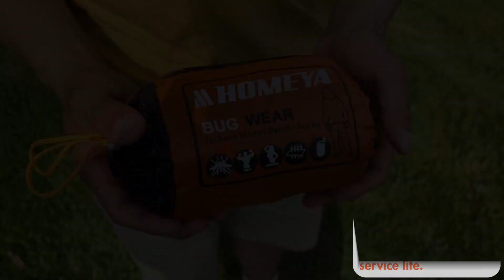Bug Jacket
Amazon.com: HOMEYA Bug Jacket XL, Anti Mosquito Netting Suit with Zipper on Hood Ultra-fine Mesh Pants Mitt Socks with Free Carry Pouch for Protecting Hunting Fishing Men Women : Health & Household